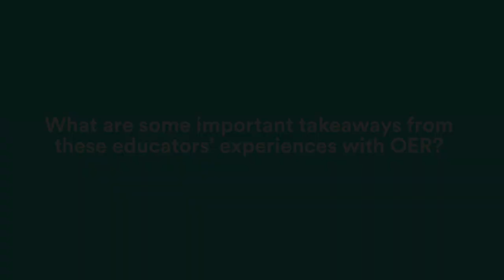Changing Educators’ Perspectives about OER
In March 2018, ISTE and New America invited several education leaders to Washington, DC. Each shared their state or district's experiences with using open educational resources (OER). In this interview, we asked them, “How has the perspective of educators changed over time as they become more familiar and comfortable with OER?” Click on the link below to access the full playlist of their interviews.